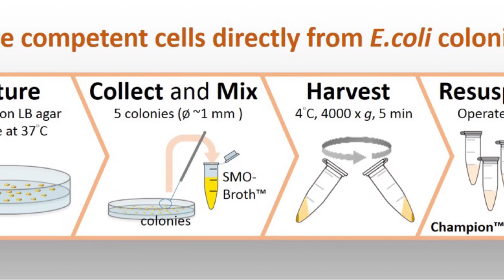Prepare Competent Cells Directly from E.coli Colonies Using Champion E.coli Transformation Kit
Champion™ E. coli Transformation Kit provides an easy method for rapid preparation of chemically competent cells directly from bacterial colonies on the plate.

Instant Protocol:
1. Gently collect and mix five E. coli colonies (diameter ~1 mm2) into 100 μl pre-cooled SMO-Broth™.
2. Harvest the E. coli with 4000 x g for 5 min at 4°C.
3. Remove the medium and gently resuspend the E. coli in 100 μl pre-cooled Champion™ CC Buffer. The E. coli suspension is ready for transformation